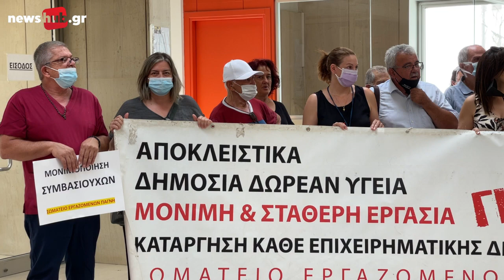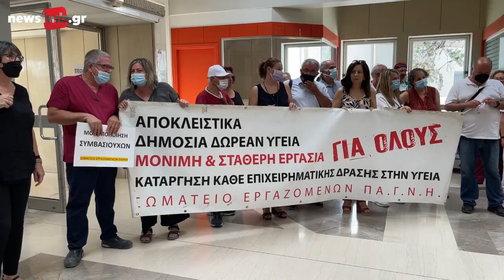Τι ζητούν οι εργαζόμενοι του ΠΑΓΝΗ για τα νοσοκομεία και την Υγεία